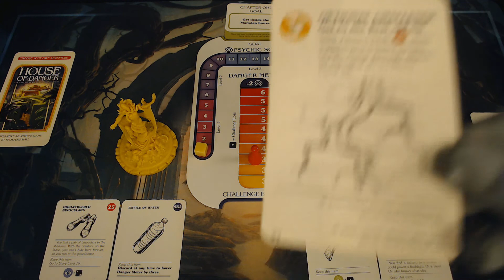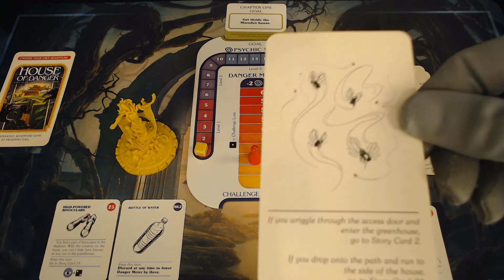HOUSE OF DANGER - 3 OF 12.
We whip out the binoculars...in an unexpected fashion. Surely that's not how you make use of those? It is in this game.